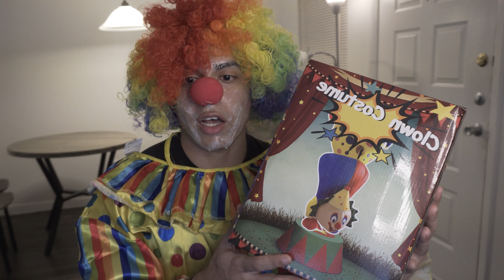I Bought Amazon's Recommended Clown Costumes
I've forever changed the types of ads I'll be served after working on this video, but it was worth it. I think. Hjonk.

Clown wig
Clown noses
Joliyoou Inflatable Clown Costume
Spots The Clown Costume
Dotted Clown Costume